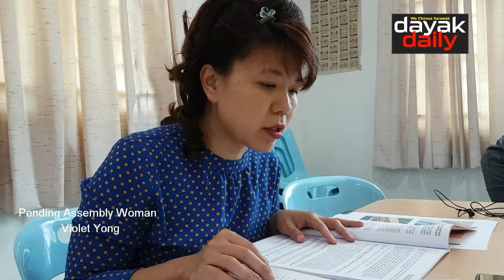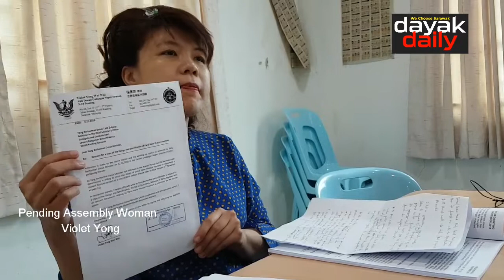Reveal documents related to RM31 mln fountain, says rep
Pending assemblywoman Violet Yong wants documents pertaining to the RM31 million Darul Hana Music Fountain to be made public. She reiterated her requests at a press conference at Democratic Action Party (DAP) headquarters in Kuching today (Dec 4, 2018).